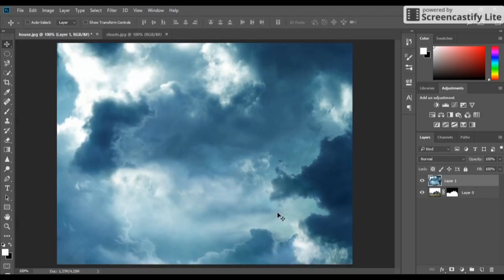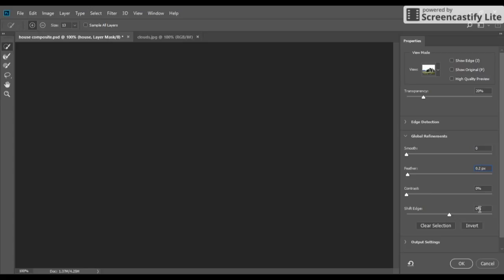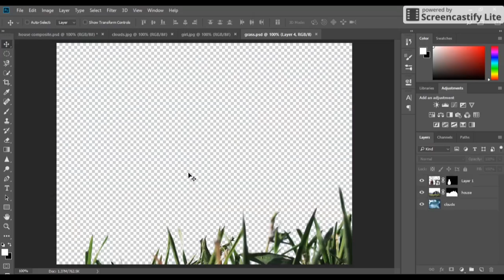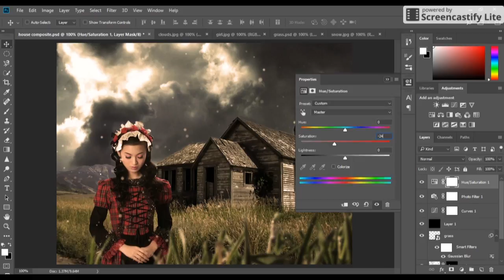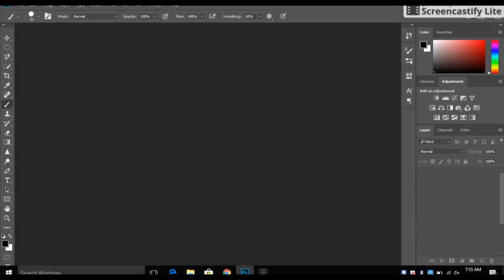Photoshop Tutorial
A project I worked on during school. You can try it as well.